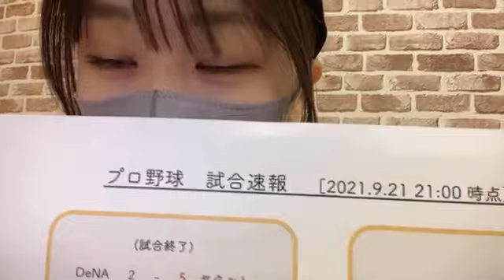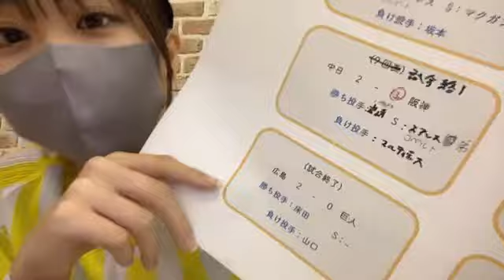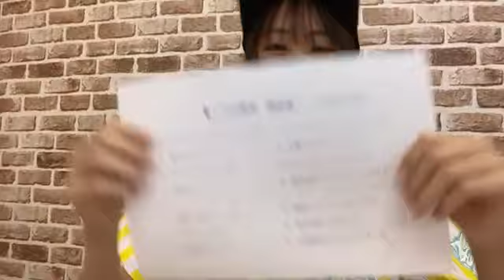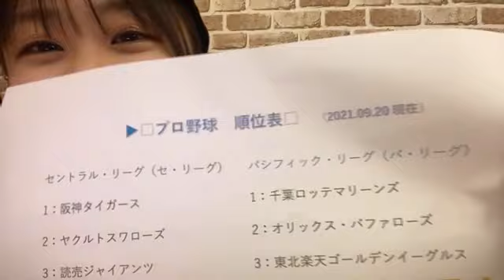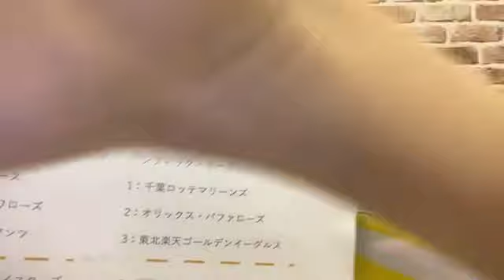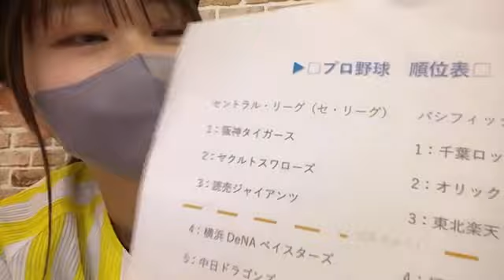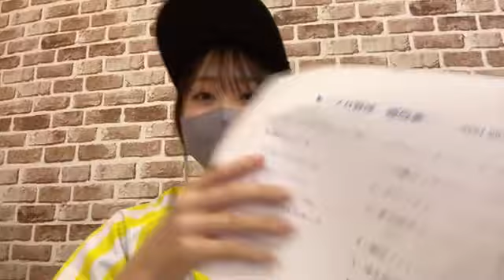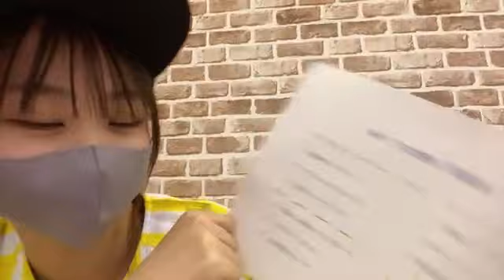平山真衣『緊急目指せTORACO配信(にわか)』（NMB48） 20210921 21時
2021年9月21日